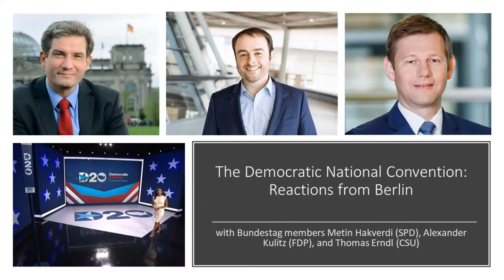The Democratic National Convention: Reactions from Berlin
Due to the COVID-19 pandemic, for the first time, the Democratic and Republican National Conventions are being held as virtual events on national television. With dozens of speakers each day, this new format is like a highly choreographed Zoom event with viewers tuning in from across the country and around the world. On August 21, the ACG hosted a webinar with Bundestag members who are following the conventions from Berlin. Speakers included Thomas Erndl (CSU), Metin Hakverdi (SPD), and Alexander Kulitz (FDP).